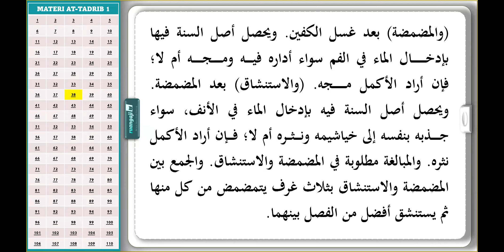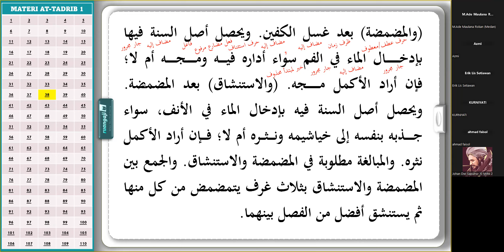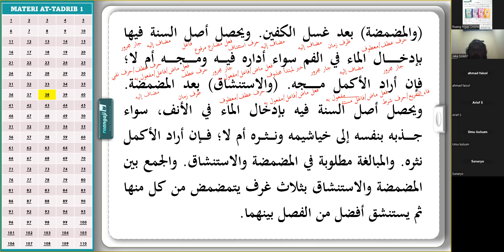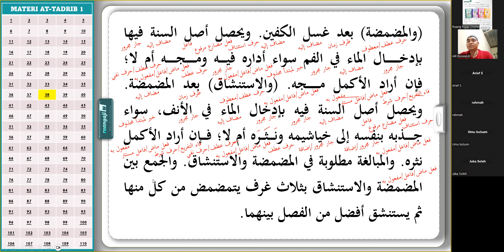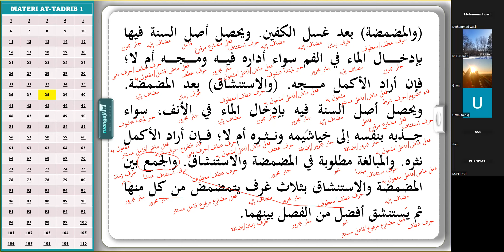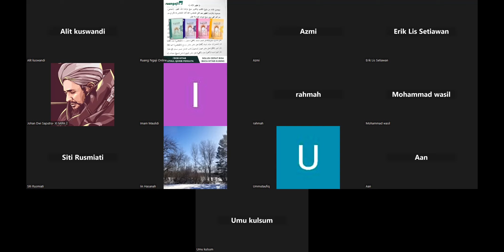Pertemuan 26 || Praktek Baca Kitab Kuning Kelas At-Tadrib 1 (17 Desember 2023)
Kelas At-Tadrib adalah kelas latihan baca kitab kuning untuk pemula yang sudah pernah belajar nahwu shorof dasar namun belum bisa membaca kitab dengan lancar.

NOTE: Khusus bagi yang belum pernah belajar materi dasar kami menyediakan materi khusus yang sudah dilengkapi dengan video pembelajaran full 7 Jam bisa dimiliki melalui:

MILIKI SEGERA KITABNYA DAN IKUTI LATIHANNYA.